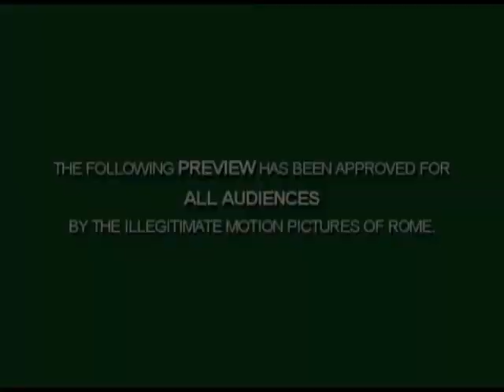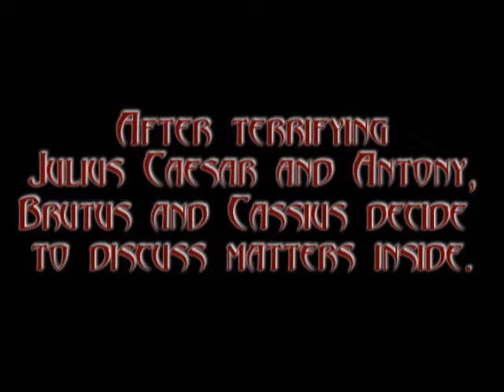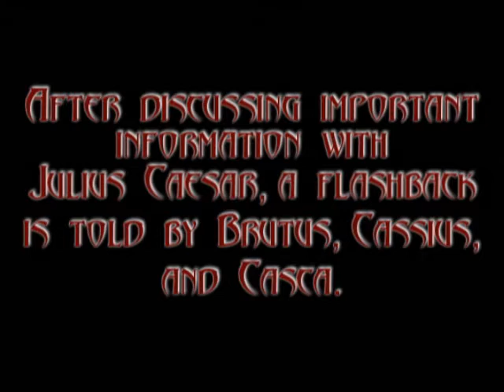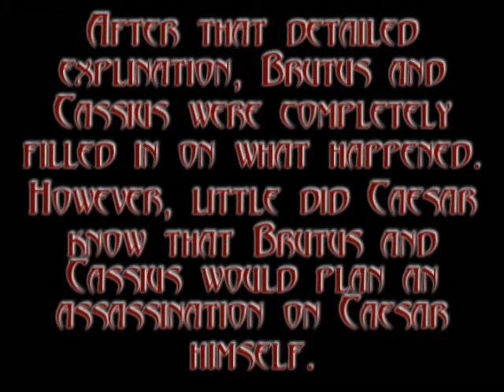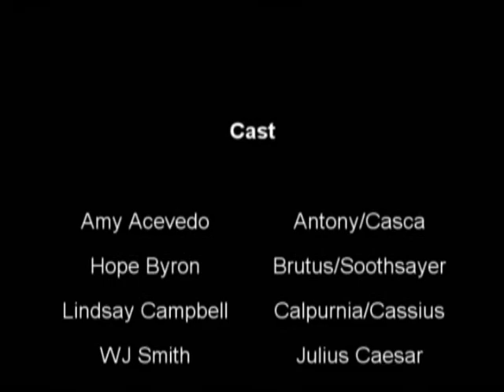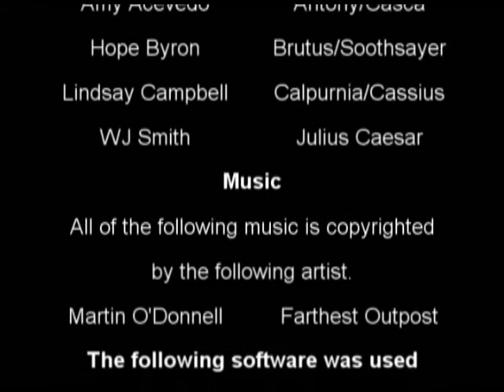The Tragedy of Julius Caesar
A period peace about the complex yet inspiring life of Julius Caesar. Victorious speeches, potatoes, and seizures, experience the drama.